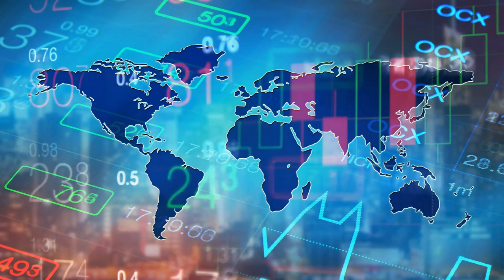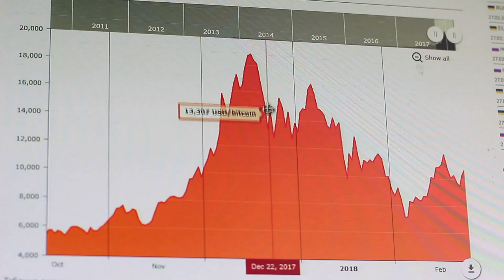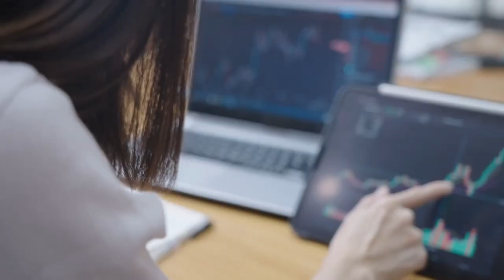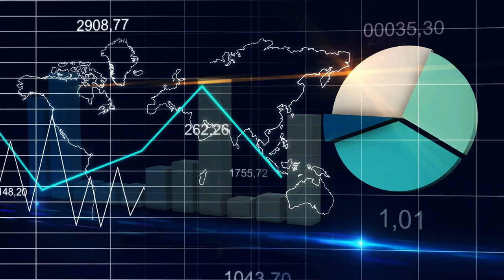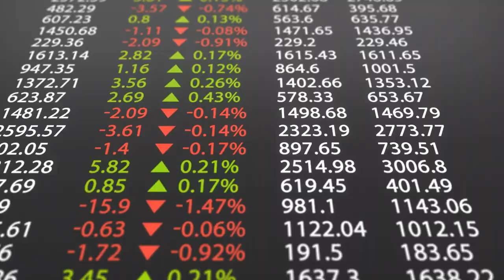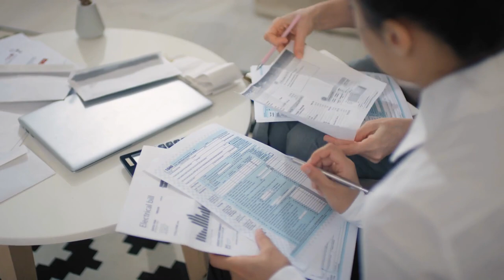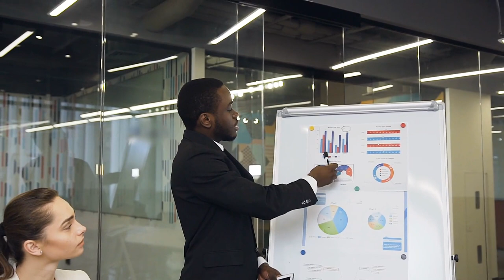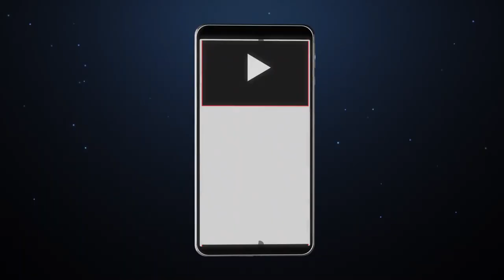How China Transformed into an Impenetrable Fortress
Join us on a captivating journey as we unravel China's economic transformation. From a historical powerhouse with influential dynasties and groundbreaking inventions, China faced significant shifts starting in the 1800s. The rise of science, machines, and Western nations led to China's decline and foreign occupation. However, under Deng Xiaoping's leadership in the 1970s, China embarked on a path of revitalization through capitalist experiments. Special economic zones like Shenzhen emerged, attracting foreign investment and propelling China's astonishing growth. This economic revolution led China to become the world's second-largest economy. Explore the impacts of capitalism and the evolving concept of stakeholder capitalism, which seeks to prioritize the interests of various stakeholders beyond just shareholders.